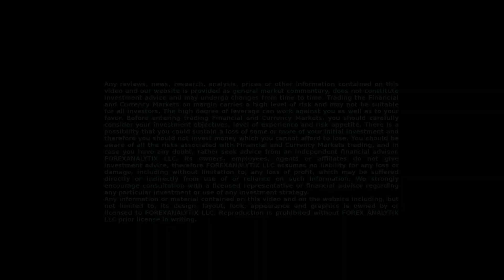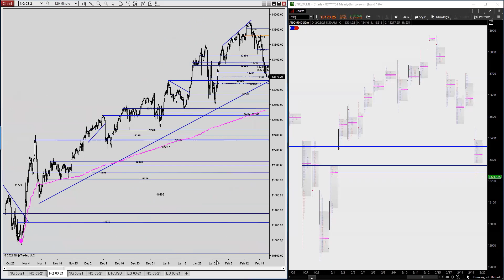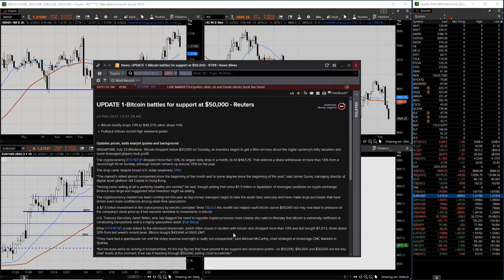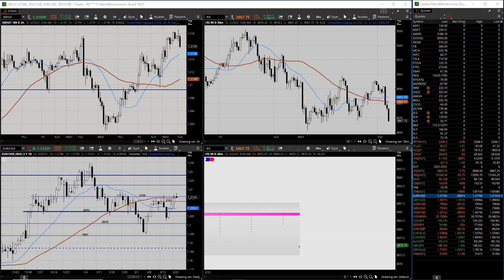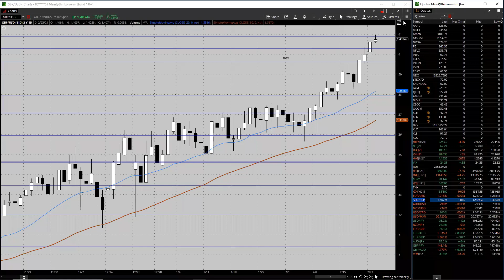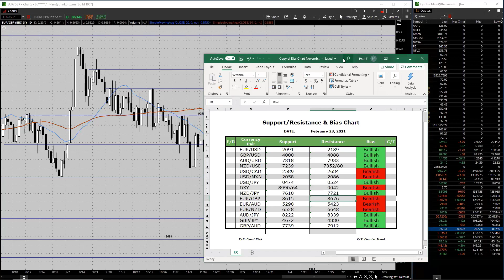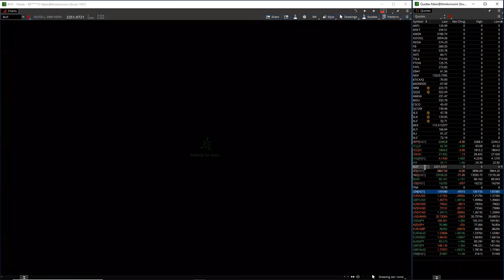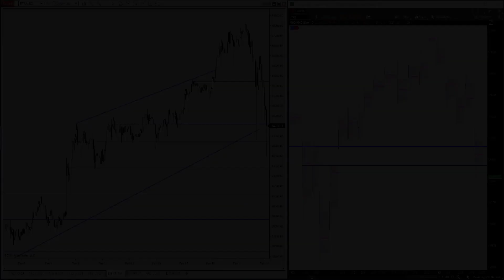European Crossover Webinar February 23rd 2021